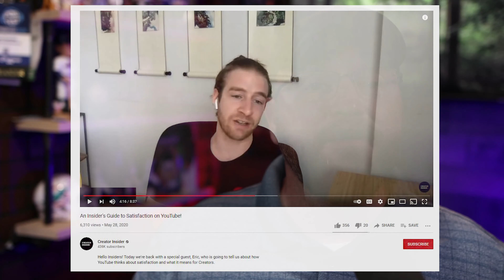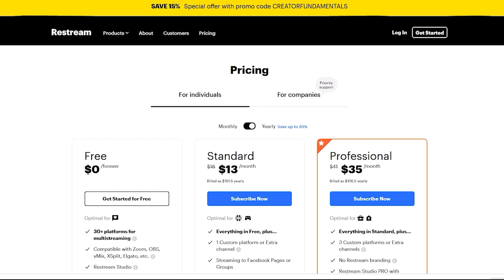YouTube Doesn’t Care About Value | Change My Mind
Does YouTube care about the value you get from their service and content creators? Or do they focus their energy and the algorithm in a different direction?  Join the conversion, I'd love to hear your thoughts!

Licensed Music, Sound Effects AND Stock Video Footage on one plan!

The ULTIMATE AI Companion for YouTube Creators! Let Creative Fuel search YouTube and show you what video to make next to grow your channel!

Appreciate this content?